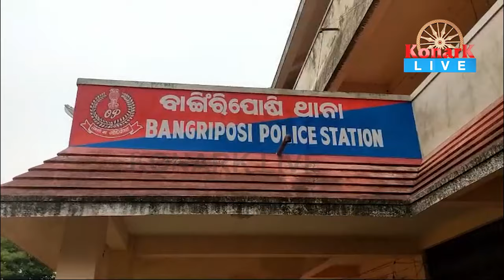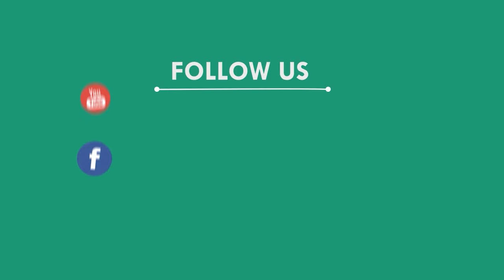ବାଇକ ଆରୋହୀଙ୍କ ଉପରେ ଚଢ଼ିଗଲା ଆଇରନ ବୋଝେଇ ଟ୍ରକ,ମୟୁରଭଞ୍ଜ || MAYURBHANJ NEWS